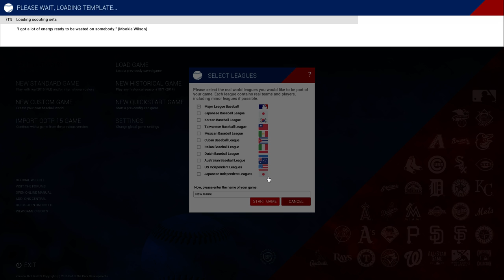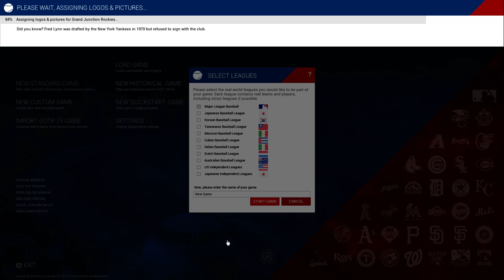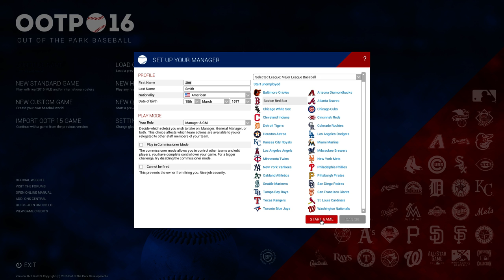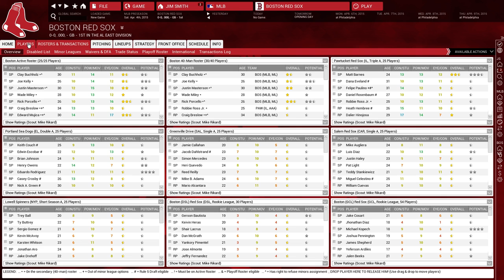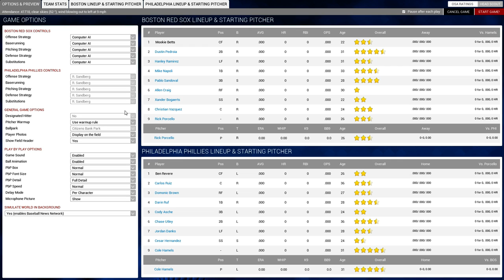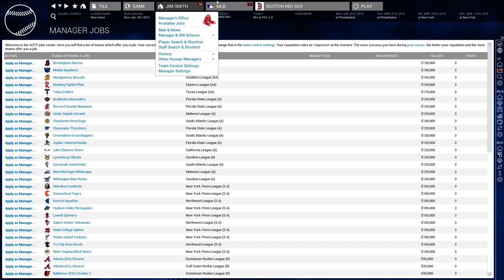Out of the Park Baseball 16 gameplay HD - Baseball Manager [PC - 1080p]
Out of the Park Baseball 16 gameplay HD

Officially licensed by MLB.com! Guide your favorite MLB team, present or past, to glory in Out of the Park Baseball 16! Launch a new game and enjoy official league logos, 30 MLB team logos and jerseys, over 150 MiLB team logos and jerseys, hundreds of historical MLB logos and real 3D ballpark models!

But that's not all! OOTP 16 also offers these amazing new features:

2015 Opening Day Rosters

Our brand new 2015 roster sets include all Opening Day MLB rosters, as well as the complete Minor League Baseball system down to the rookie leagues. All Major League (and certain Minor League) player ratings are based on Baseball Prospectus' industry-leading player forecasting system, PECOTA. The thousands of remaining Minor League players are carefully rated by hand by our established research te.

Will the San Diego Padres’ offseason frenzy pay dividends? Is this finally the year the Toronto Blue Jays return to the top of the American League East? Find out for yourself!

I would like to make the best and the fastest PC channel in youtube, Where you can find the latest games. But it's not too easy, it takes lots of effort and money!
And I also try to change my channel to 4k60P (better resolution: 2140p with 60 frame per sec).